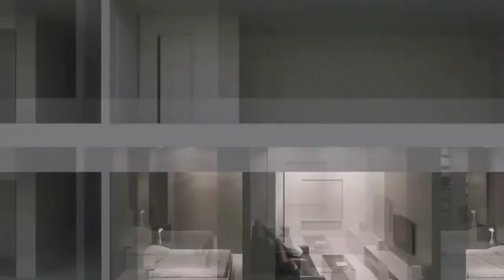Studio Apartment Murphy Bed Perfect for Small Spaces | Murphy Beds The Most Out of Your Small Space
If you want to watch an amazing  studio apartment murphy bed and great space saving furniture video, then in this video you will get to see a great smart furniture

We will keep bringing you similar space saving product videos.